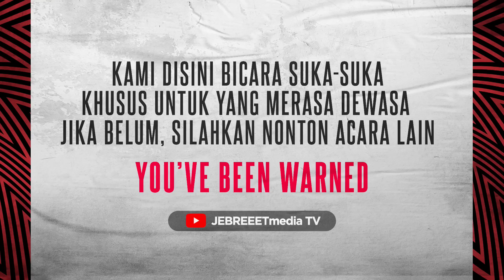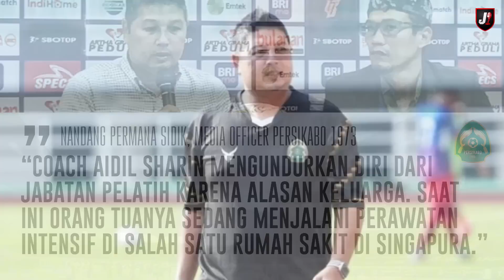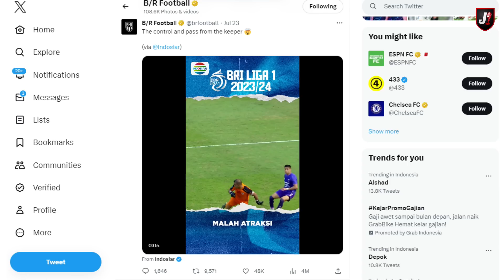PSSI TUNJUK FRANK WORMUTH, ANDRITANY VIRAL TAPI PERSIJA KALAH, PERSIB KALAH - DEPDAGRI - EPS 217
Frank Wormuth yang punya CV mentereng apakah bisa menyulap timnas Indonesia U-17 dengan jangka waktu yang singkat? selain itu ada Persib yang kalah usai ditinggal Milla sampe Persikabo yang berpisah dengan pelatihnya, selengkapnya hanya di DEPDAGRI